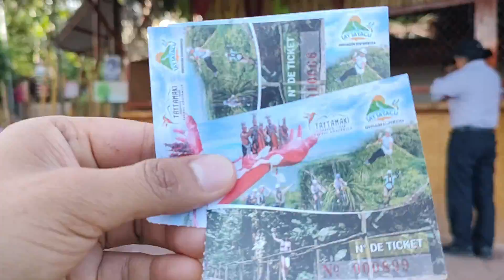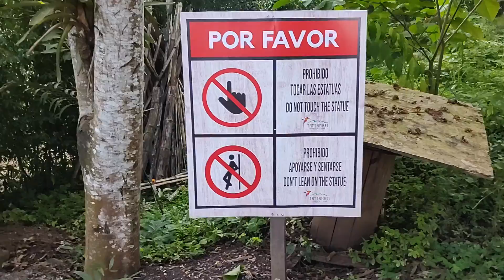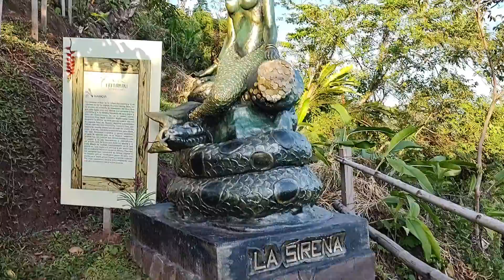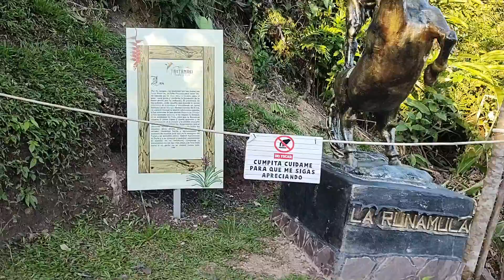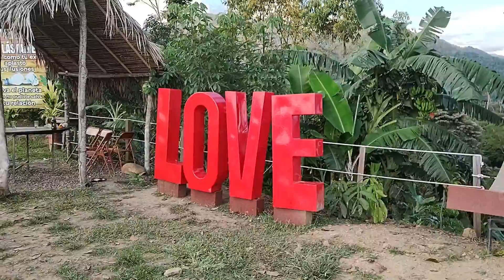Taytamaki Tarapoto, San Martín, Perú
DESCRIPCIÓN:
Parque amazónico ubicado privilegiadamente en las alturas de la hermosa ciudad de Tarapoto, rodeado de majestuosas montañas verdes que cubren nuestro pasar del tiempo y que en sus raíces albergan misteriosas criaturas de vida silvestre estas se alimentan con nuestra gran diversidad de frutos y que con sus aguas forma y da paso al desarrollo de la vida.

 DIRECCIÓN: Sector Alto Ahuashillo - 1 km desde Rancho Vista
 HORARIO DE ATENCIÓN: Lunes a domingo de 08 am a 05: 00 pm
 PROVINCIA - DISTRITO: SAN MARTÍN - TARAPOTO
 ÉPOCA PROPICIA DE VISITA: Cualquier época del año

Author / Artist: Dennis Kumar
Duration: 05:12
Category:
Travels